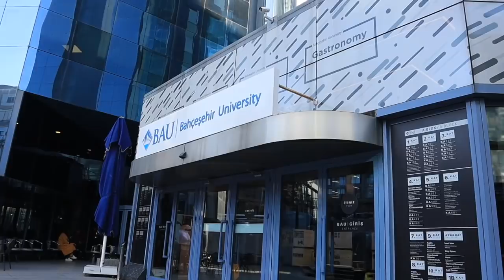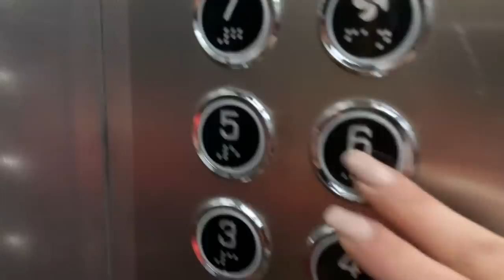BAU’da 2.Dönem 1.Gün | İrem Çalhan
SC:iremcalhann

İzleyebileceğiniz diğer videolarım 🎞